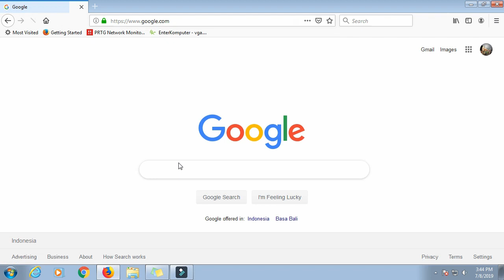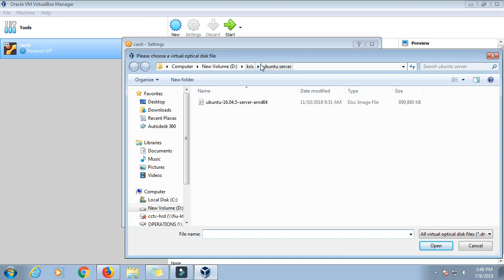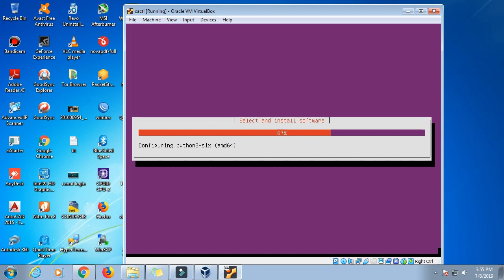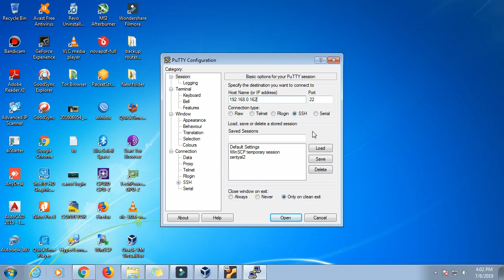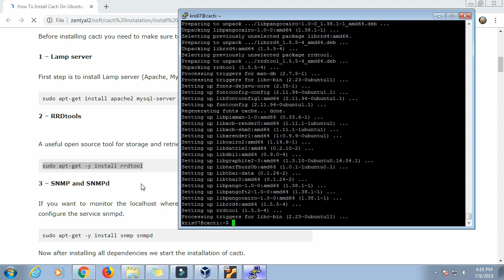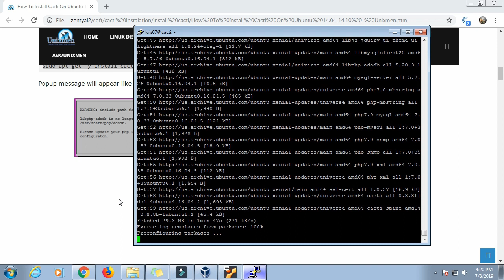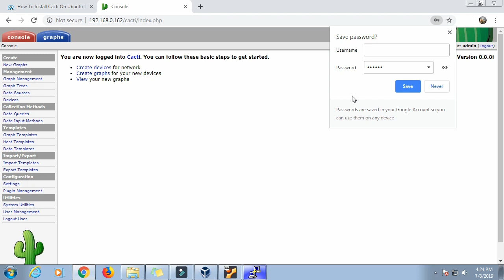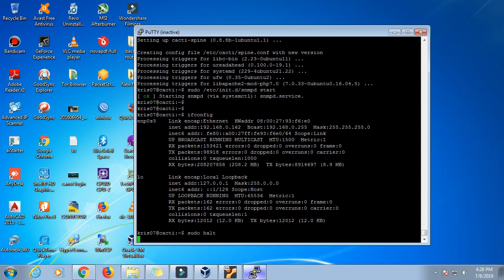install cacti network monitoring - menggunakan virtual box dan ubuntu server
cara install cacti network monitoring

how to install cacti network monitoring . it management software.
aplikasi network monitoring

Agar lebih jelas  lihat  video nya sampe habis ya .

terimakasih